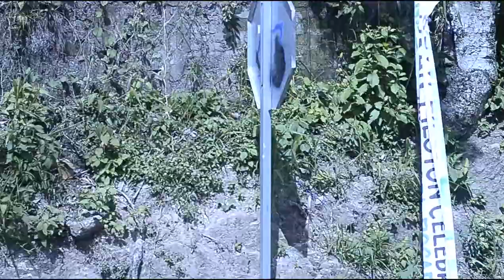ACOPOC: Ceremonia Solsticio de Verano 2023/06/22 Yuluco, Cushtepec, Cuzcatan, Abya Yala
Sin descripción.

Cámara y edición: @SamuelSuiri